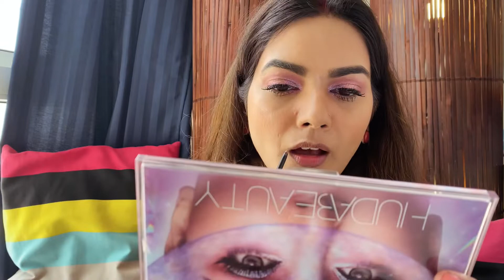How I Create This Oxidised Looks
Hello you lovely people,
Saras Curates.
A curation of makeup, lifestyle, fashion and alot more!

Here’s How I Create This Oxidised Looks !!

I hope I inspire you to recreate this look, and if i did please do tag me with it.

Also comment what other makeup looks you want me to experiment on, and would love to hear feedbacks.

Alll vedio ideas originally mine

All Jwellary @uniquebysaras
All costumes @uniquebysaras

Music credit— YouTube music studio